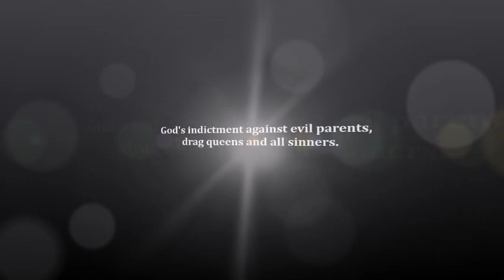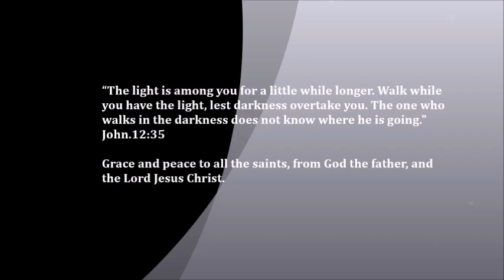God's indictment against evil parents, drag queens and all sinner.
Preaching the gospel at the Surrey Central on the justice of God and the need for us to return to him.

“A woman shall not wear a man’s garment, nor shall a man put on a woman’s cloak, for whoever does these things is an abomination to the LORD your God. Deuteronomy. 22:5.

"'Do not have sexual relations with a man as one does with a woman; that is detestable.“ ‘Do not have sexual relations with an animal and defile yourself with it. A woman must not present herself to an animal to have sexual relations with it; that is a perversion.
Do not defile yourselves in any of these ways, because this is how the nations that I am going to drive out before you became defiled. Even the land was defiled; so I punished it for its sin, and the land vomited out its inhabitants. Leviticus.18:22-25.

Therefore God gave them over in the sinful desires of their hearts to sexual impurity for the degrading of their bodies with one another. They exchanged the truth about God for a lie, and worshiped and served created things rather than the Creator—who is forever praised. Amen. Because of this, God gave them over to shameful lusts. Even their women exchanged natural sexual relations for unnatural ones. In the same way the men also abandoned natural relations with women and were inflamed with lust for one another. Men committed shameful acts with other men, and received in themselves the due penalty for their error.
Roman.1:24-27.

Woe to those who decree iniquitous decrees, and the writers who keep writing oppression, to turn aside the needy from justice and to rob the poor of my people of their right, that widows may be their spoil, and that they may make the fatherless their prey! What will you do on the day of punishment, in the ruin that will come from afar? To whom will you flee for help, and where will you leave your wealth?
Isaiah.10:1-3.

The fruit of the righteous is a tree of life, and whoever captures souls is wise. Proverbs.11:30.
Do not fear what you are about to suffer. Behold, the devil is about to throw some of you into prison, that you may be tested, and for ten days you will have tribulation. Be faithful unto death, and I will give you the crown of life. Revelation.2:10.

Righteousness exalts a nation, but sin condemns any people. Proverbs 14:34​.
Finally, be strong in the Lord and in the strength of his might. Put on the whole armor of God, that you may be able to stand against the schemes of the devil. For we do not wrestle against flesh and blood, but against the rulers, against the authorities, against the cosmic powers over this present darkness, against the spiritual forces of evil in the heavenly places.
Therefore take up the whole armor of God, that you may be able to withstand in the evil day, and having done all, to stand firm. Stand therefore, having fastened on the belt of truth, and having put on the breastplate of righteousness, and, as shoes for your feet, having put on the readiness given by the gospel of peace. In all circumstances take up the shield of faith, with which you can extinguish all the flaming darts of the evil one; and take the helmet of salvation, and the sword of the Spirit, which is the word of God, praying at all times in the Spirit, with all prayer and supplication. Ephesians. 6:10​-18.

For the word of the cross is folly to those who are perishing, but to us who are being saved it is the power of God. 1 Corinthians.1:18.

“If the world hates you, know that it has hated me before it hated you. If you were of the world, the world would love you as its own; but because you are not of the world, but I chose you out of the world, therefore the world hates you. John.15:18-19.

Do not love the world or the things in the world. If anyone loves the world, the love of the Father is not in him. For all that is in the world, the desires of the flesh and the desires of the eyes and pride of life is not from the Father but is from the world. And the world is passing away along with its desires, but whoever does the will of God abides forever. 1 John.2:15-17.

And this gospel of the kingdom will be proclaimed throughout the whole world as a testimony to all nations, and then the end will come. Matthew.24:14​.

But understand this, that in the last days there will come times of difficulty.